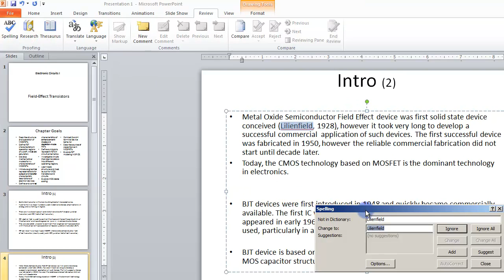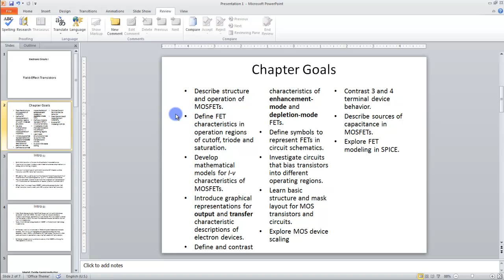7.1 Spellcheck - MS PowerPoint (Urdu) - MS Office 2010 Tutorials